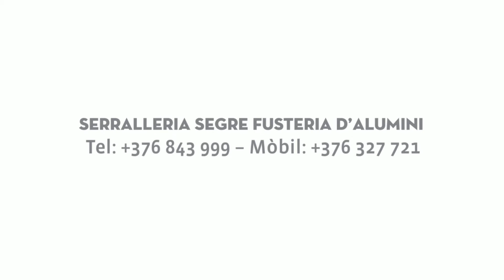Serralleria Segre Andorra finestres i portes alumini fusta i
Serralleria Segre Andorra finestres i portes alumini fusta i alumini amb rotura de pont termic Porta de color rosa ral 3015 ⁠. Porta de la serie optima color ral 3015 Aluminis Innaltech vidres laminats per dins com per fora per l'escola bressol de Sant Júlia de Lòria. ⁠⁠⁠Canvi de la porta d'entrada a l'escola bressol ⁠. ⁠⁠⁠⁠⁠Abans ere de color blau de fusta cega i la hem canviat per la de color rosa. SERRALLERIA SEGRE FUSTERIA D’ALUMINI – TREBALLS AMB FERRO.